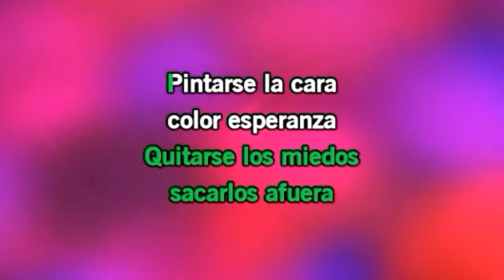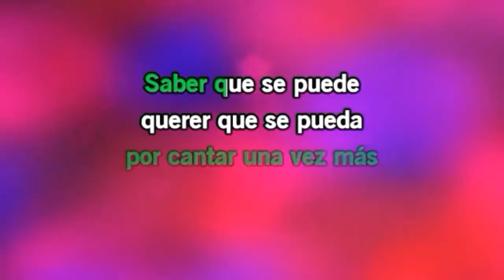COLONIA ATLAMPA DE LA DELEGACIÓN CUAUHTÉMOC EN LA CDMX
La colonia Atlampa se encuentra en la delegación cuauhtémoc de la cdmx, visita su iglesia, llamada la del Limosnerito.